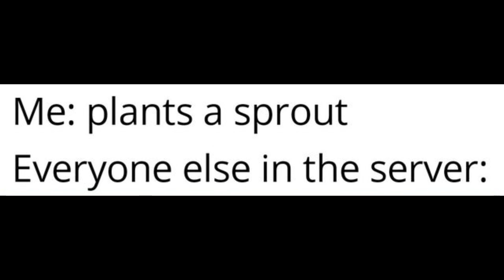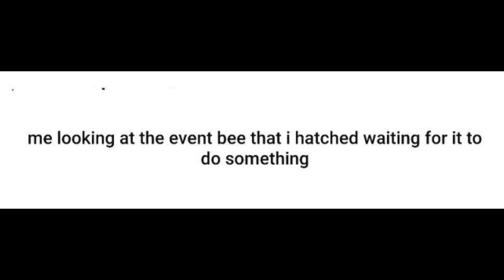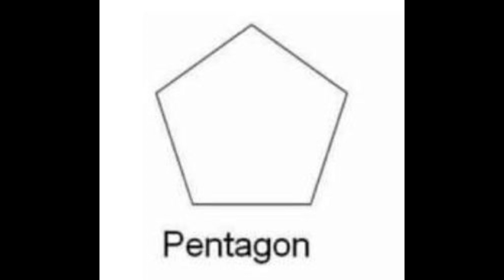Bee Swarm Simulator Memes Part 1 | First video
This is my first video so if yall wanna help me out with growing this channel, it would mean a lot to me! You can do so by subscribing to this channel, dropping a like or even giving me any feedback in the comments whether positive or negative, it will help me make better content in the future.